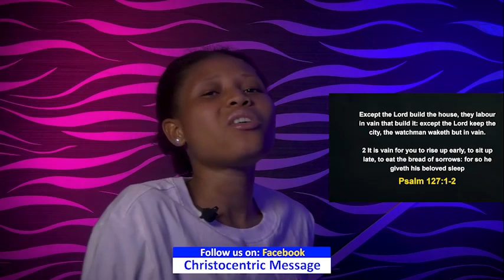MIDNIGHT BLESSINGS, 25TH DECEMBER 2022 - APOSTLE JOSHUA SELMAN | Good Word